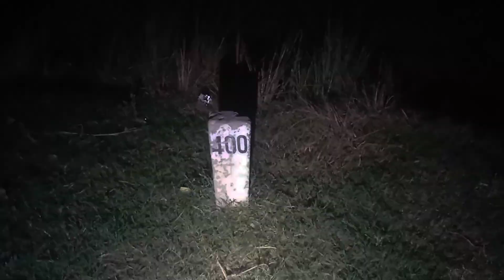My Second Vlog 😎 || ये क्या हो गया प्रिंस भाई को ||Most funny video watch now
Hello guys,
Our Second vlog was more funny